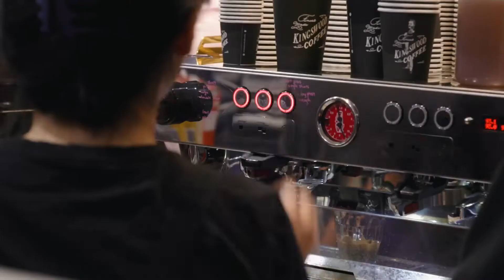Australia Square Dining